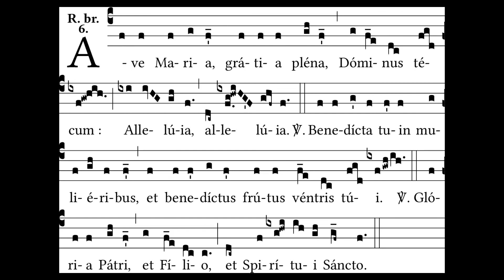Ave Maria - responsorium brevis, Tempore Paschali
5 / 100

I've included an audio description on the end of the recording, where I describe the Brief Responsory or Responsorium Brevis.

The translation is a well known one:

Hail Mary, full of grace, the Lord is with thee (Alleluia, Alleluia)

Blessed art thou among women and blessed is the fruit of thy womb (Alleluia, Alleluia)